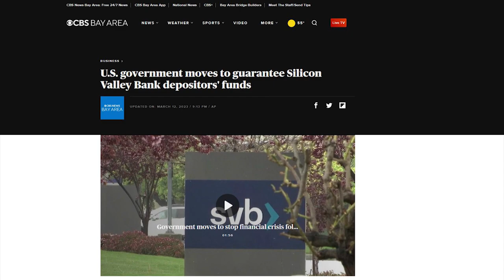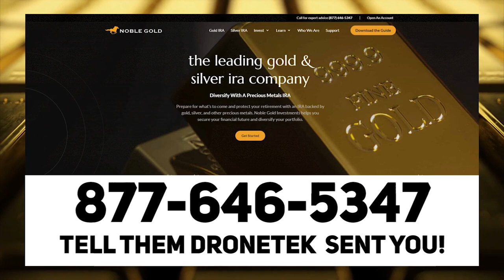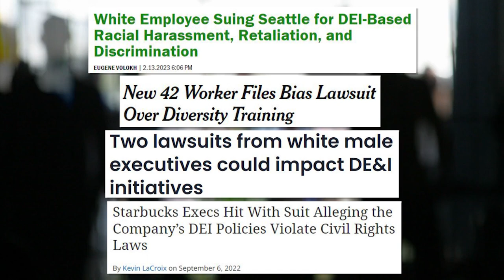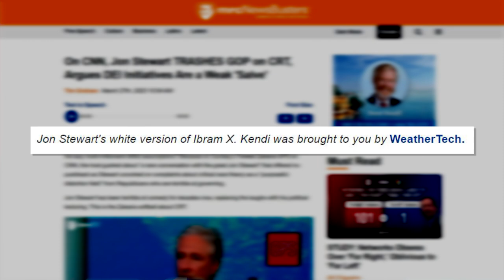WTF: Jon Stewart LIES and PROJECTS During WEIRD CNN Interview